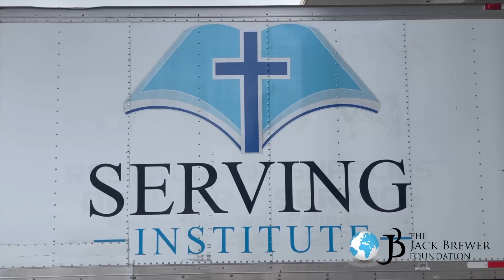JBF empowers fathers and families through food distributions in South Bay, Florida.